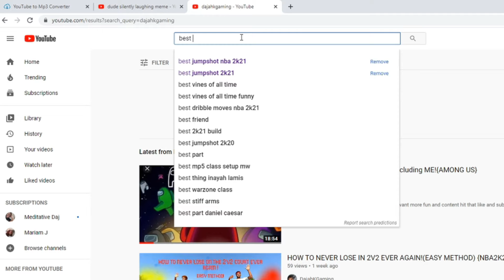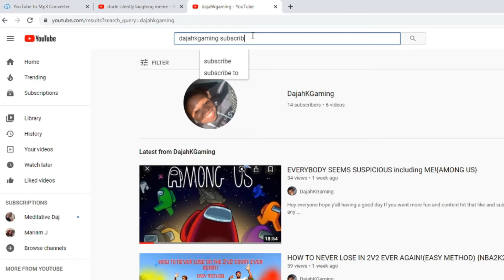HOW TO BECOME A BETTER SHOOTER( JUST SIMPLE) {NBA2K21}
quick and easy way to learn how to BECOME A BETTER SHOOTER
much love hope you guys enjoyed the video